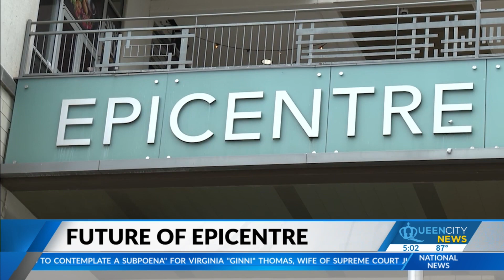Charlotte's Epicentre set to hit the auction block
Uptown Charlotte's former entertainment hub is back up for auction after an $85 million default.